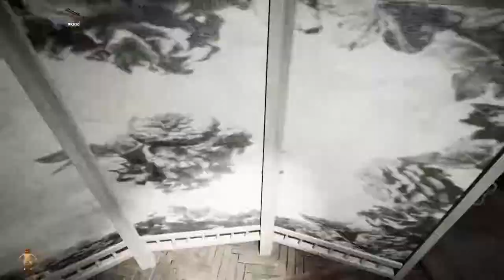Pacify | Playing something new | NEAGLE SHAHZAAD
Hey guys welcom back to another livestream. Today we are playing pacify.
This is Chill Steam so lets have some fun.